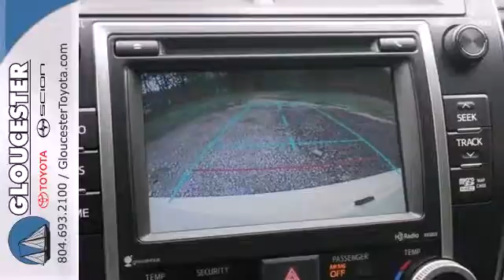2014 Toyota Camry Gloucester VA Newport-News, VA #5960 SOLD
Year: 2014
Make: Toyota
Model: Camry
Trim: Continuously Variable Automatic
Engine: Hybrid
Transmission: Continuously Variable Automatic
Color: Super White
Interior: Black/Ash 2-Tone W/Softex Seat
Stock #: 5960

Address:
6357 George Washington Memorial HWY